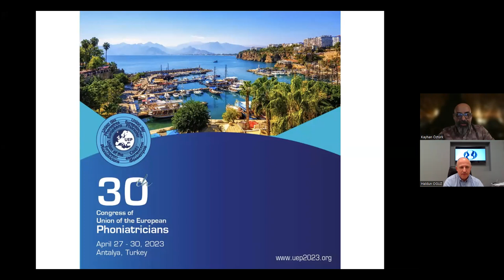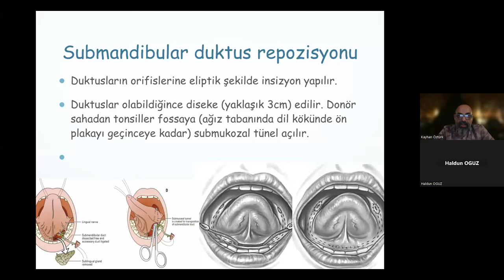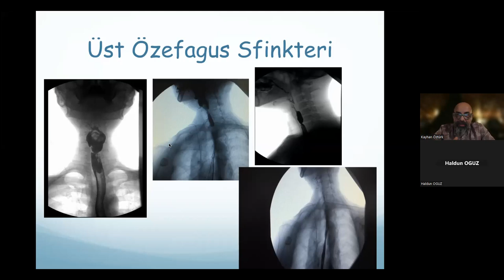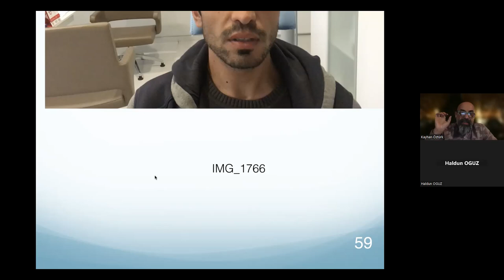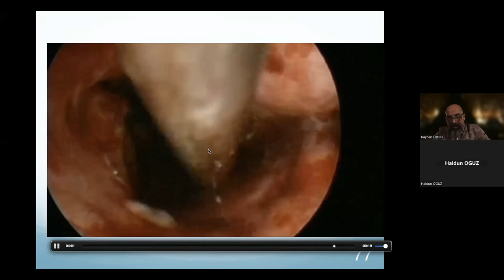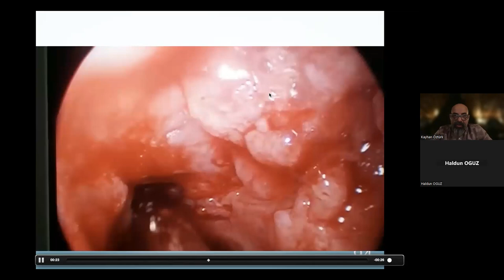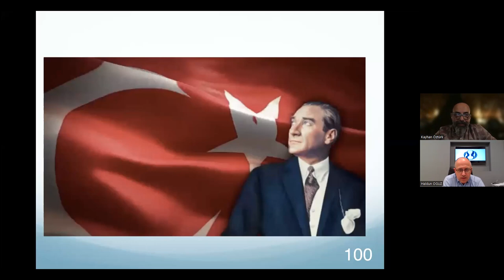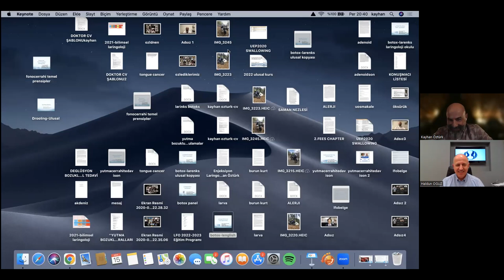Profesyonel Ses Derneği Perşembe Semineri 18 – Yutma Bozukluklarında Tedavi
Profesyonel Ses Derneği tarafından düzenlenen on sekizinci Perşembe seminerimizin başlığı: “Yutma Bozukluklarında Tedavi”. Dernek başkanımız Prof.Dr. Haldun Oğuz bu seminerde Ses Konuşma Yutma Bozuklukları Derneği Başkanı Prof.Dr. Kayhan Öztürk'ü konuk olarak ağırlıyor.